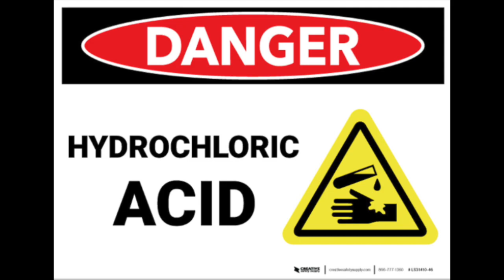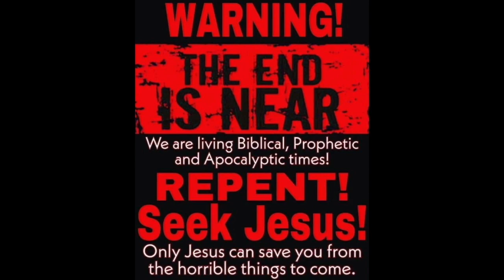potentially in Ohio area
2 Corinthians 2 : 11 “Lest Satan should get an advantage of us: for we are not ignorant of his devices.”

1 Corinthians 15:1-4
2 By which also ye are saved, if ye keep in memory what I preached unto you, unless ye have believed in vain.
3 For I delivered unto you first of all that which I also received, how that Christ died for our sins according to the scriptures;
4 And that he was buried, and that he rose again the third day according to the scriptures ”

Romans 10:9-10
10 For with the heart man believeth unto righteousness; and with the mouth confession is made unto salvation. “